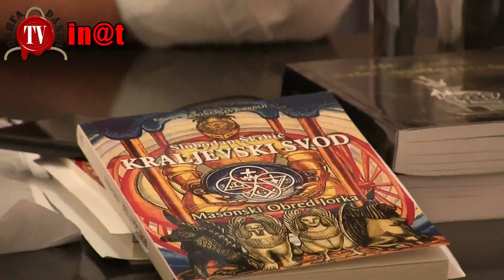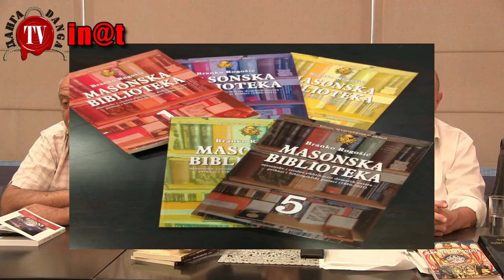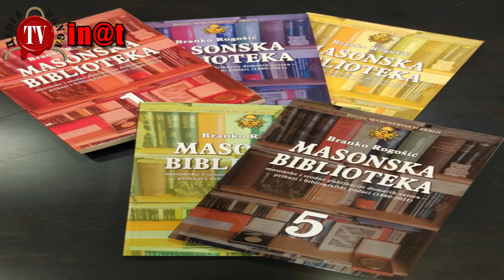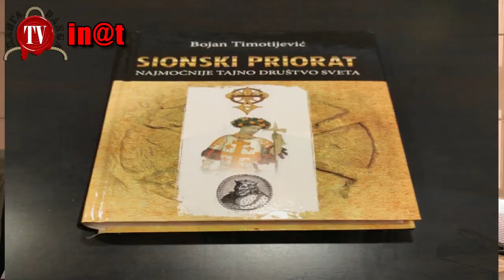ВЕЧЕ МАСОНОЛОГА У БЕОГРАДУ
Пет најпознатијих и најугледнијих масонолога данашљице у Србији, одржало је заједничко књижевно вече. Представили су нова издања и поделили са нама нека сазнања из историје масонерије на овим просторима.